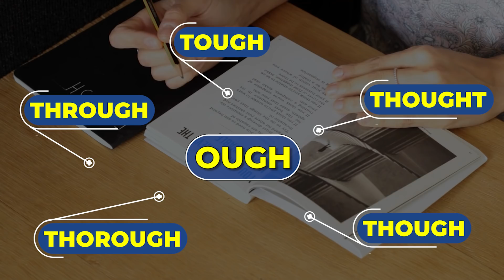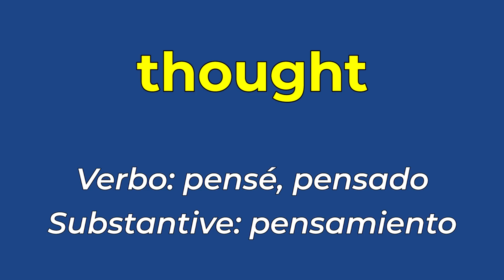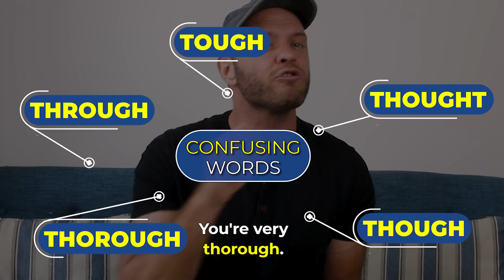5 PALABRAS EN INGLÉS QUE SON MUY FACILES DE CONFUNDIR!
No CONFUNDAS ESTAS 5 PALABRAS EN INGLÉS! Son 5 palabras que vas a escuchar muchísimo:

Tough, thought, through, though y thorough son muy faciles de confuider por varias razones! Todas empiezan con una 't' o una 'th'. También todas tienen esa combinación de 'ough'.

Lo difícil es que esa combinación de letras hace un sonido diferente dependiendo de la palabra!

Hoy te voy a resolver tus dudas entre estas 5 palabras tan necesarias de saber en inglés!